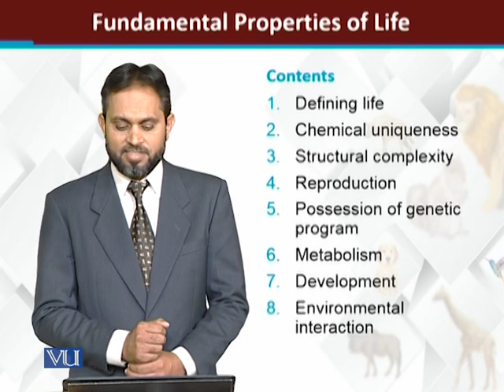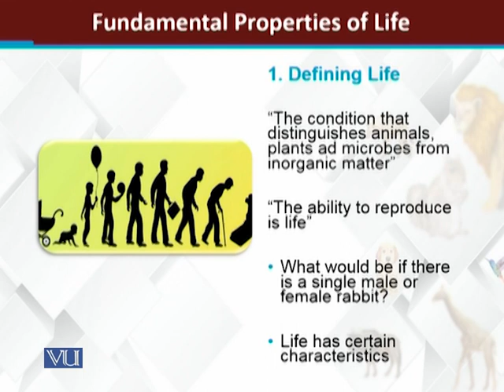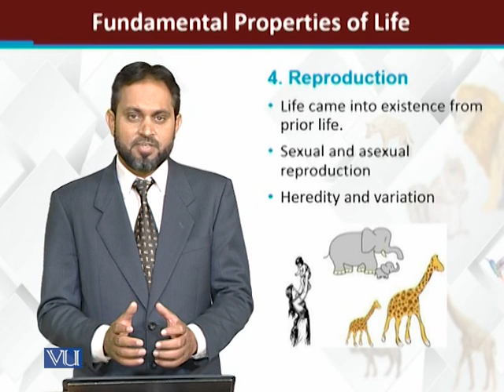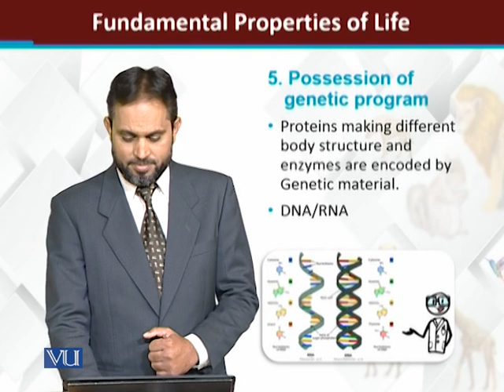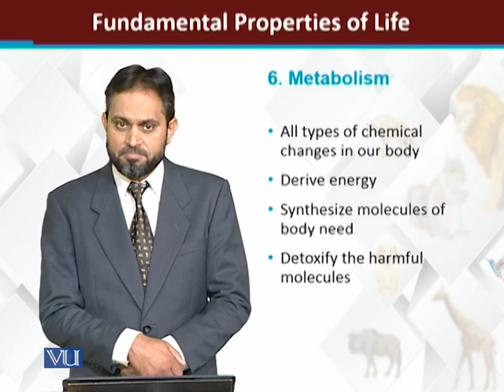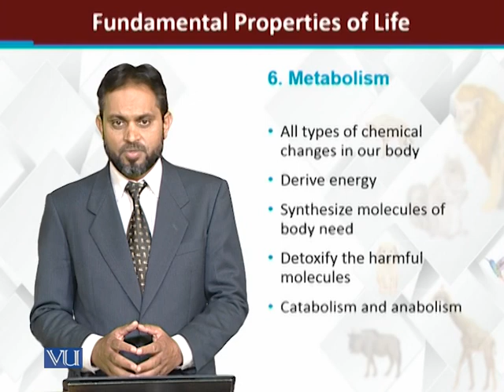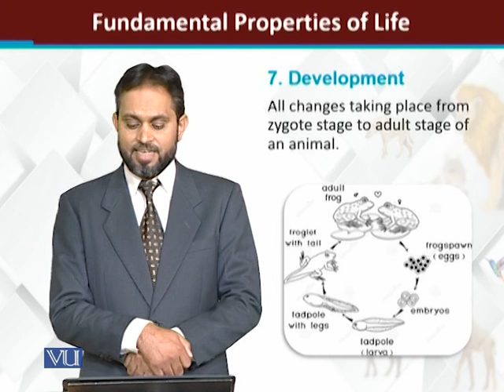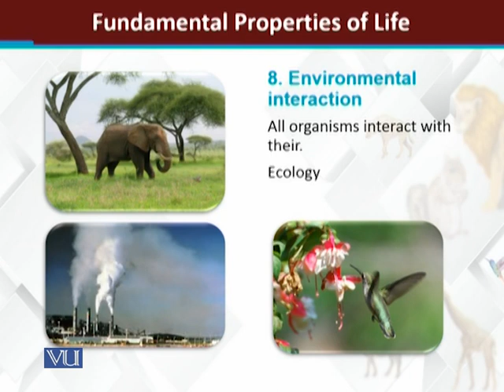Fundamental Properties of Life | Principles of Animal life 1 | ZOO514T_Topic004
ZOO514T - Principles of Animal life 1
Topic004: Fundamental Properties of Life
by  Dr. Tariq Zahid